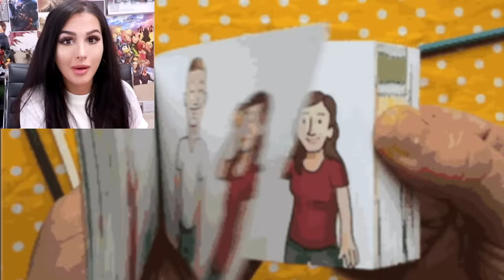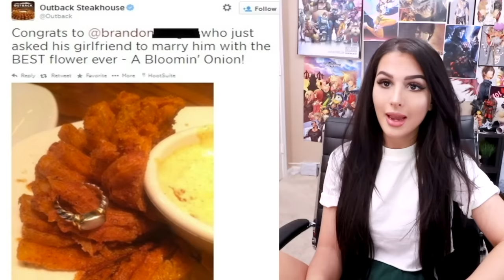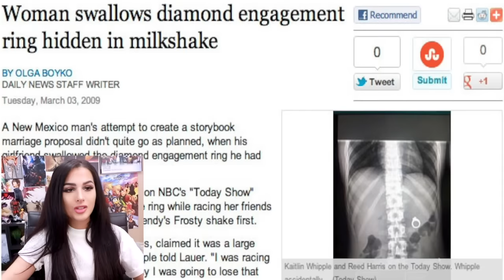FUNNIEST Marriage Proposals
Funniest Marriage Proposals! I’m SSSniperWolf and today we’re reacting to funny marriage proposals and engagement fails! Do you plan on having a wedding in the future?